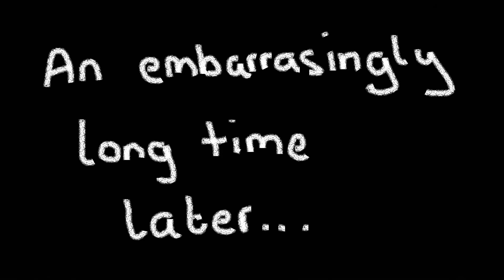343iCommunity Plays XCom 2: Part 16, "Winter God"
The sixteenth part of 343i.org's Let's Play of XCom 2, featuring member-submitted Spartans. This part includes Operation Winter God, a mission into an ADVENT-occupied village to destroy an alien transmitter and prevent further progress on the Avatar project.